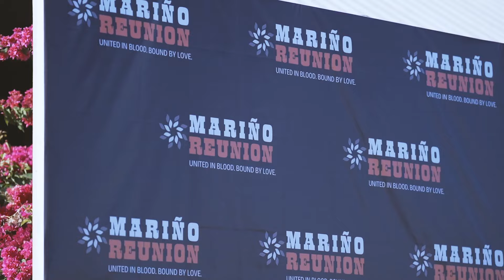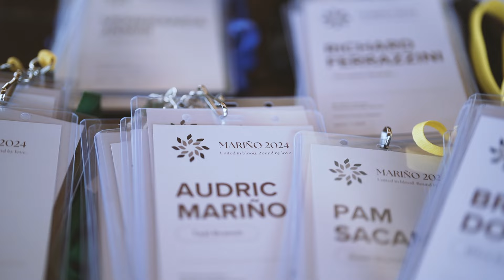Marino Reunion 2024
United in Blood. Bound by Love The Mariño Tribe Palawan Family Adventure 2024! 🌴🌞

From April 5 to 7, 2024, our tribe embarked on a once-in-a-lifetime journey into the heart of Palawan's lush landscape and crystal-clear waters. This exhilarating expedition was filled with unique exploration, cultural immersion, and bonding moments that will create unforgettable memories.

In this captivating video, witness the Mariño Tribe, a community with a rich history and deep connection to the land, as they fully immerse themselves in the vibrant culture and traditions of the indigenous peoples of Palawan. From learning traditional dances to actively participating in local rituals, every moment is a celebration of the rich heritage that defines the Mariño Tribe.

Throughout the journey, the Mitra Branch endeavored to ensure that every tribe member was well cared for. They provided delicious meals, comfortable accommodations, and expert guides who shared their knowledge of the land and its people.

Always,
Mariño 2024 Tribal Secretariat